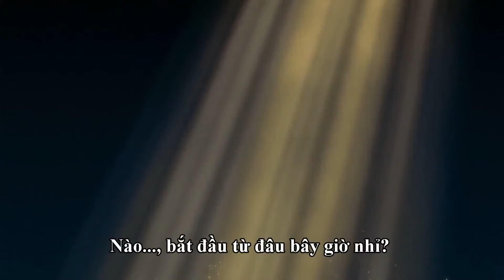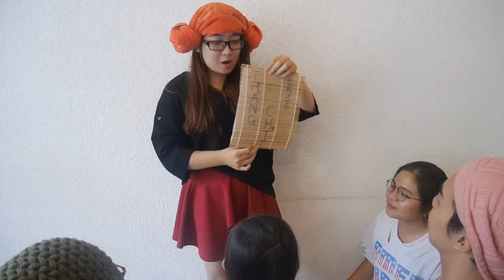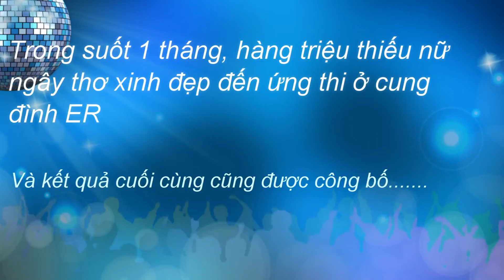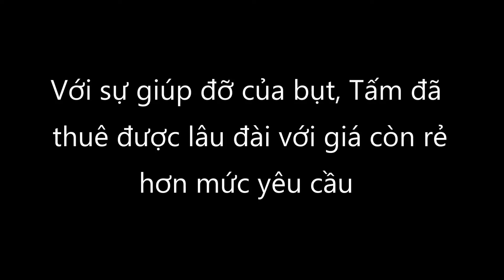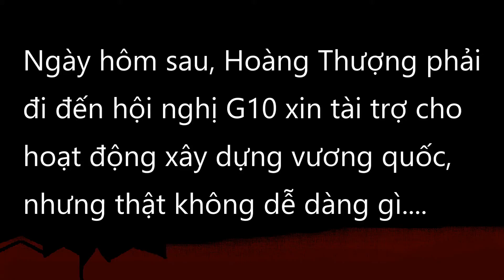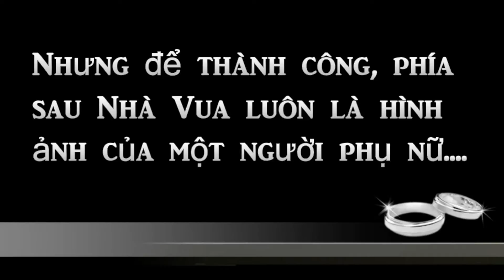[FR2016] Newbie Meeting - ER Department Intro